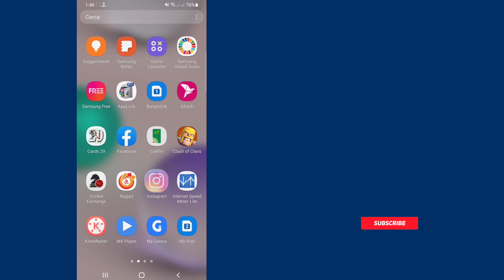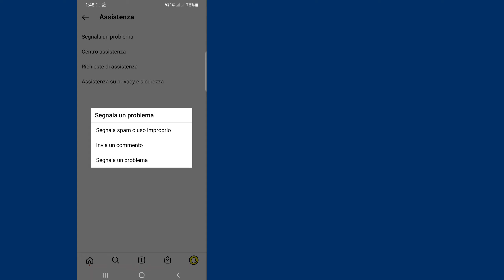Come abilitare opzione Reels su Instagram | Reels non vengono visualizzati su Instagram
Come abilitare opzione Reels su Instagram

Qui in questo video (Come abilitare l'opzione Reels su Instagram).  guarda questo video completo e segui tutti i passaggi senza saltare.  È un metodo super semplice e facile.

 💛Condividi con il tuo amico